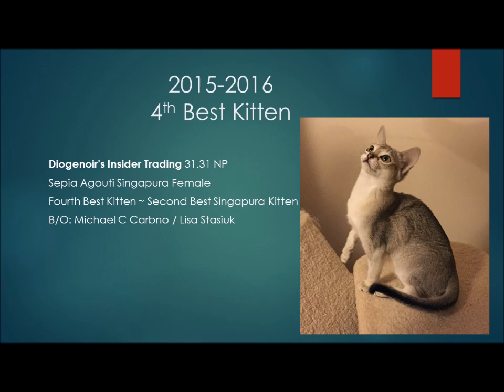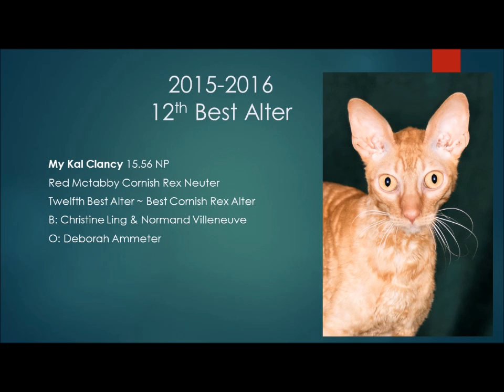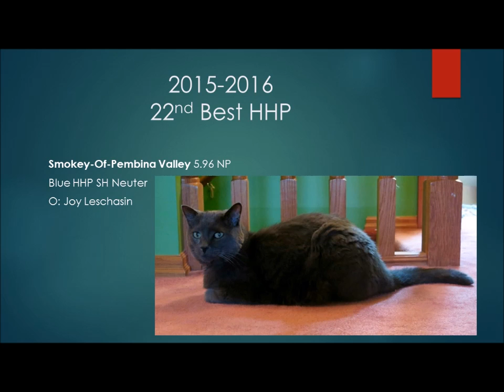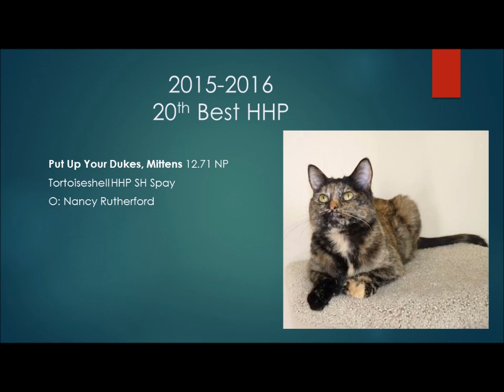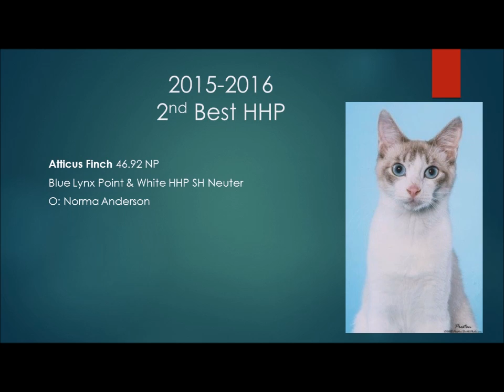2015-2016 ACFA Northern Plains Regional Awards